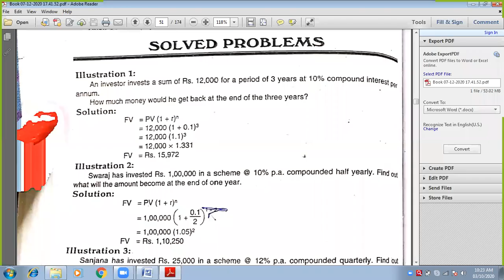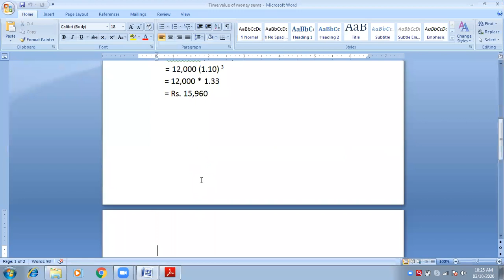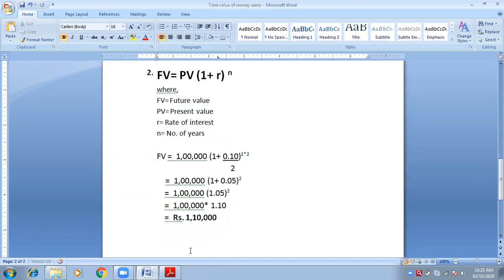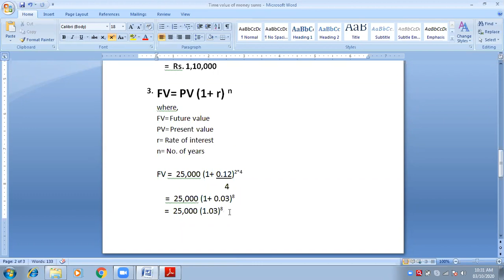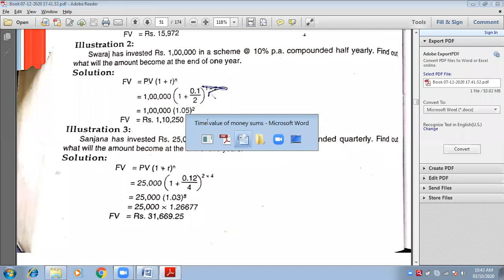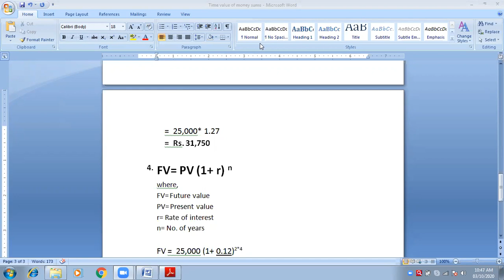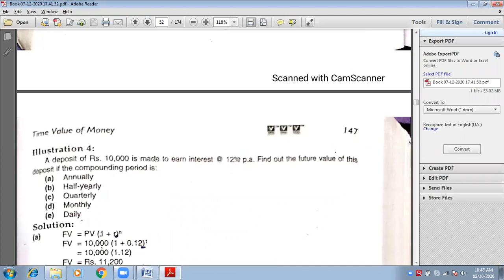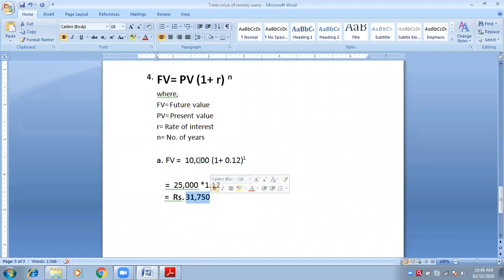3 Oct, 2020 Time value of money (1)